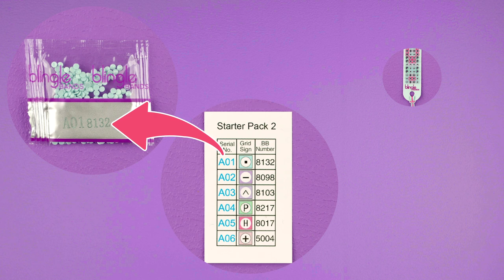Blingle Bands | Starter Pod How-To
"The latest fashionable and fun Gem Friendship Bracelet craze is yours to create with the Blingle Bands Starter Pod. Just DIP, DOT, BLING! Watch to learn how to use your new Blingle Bands Starter Pack!

Got a Bestie 2 pack? Head to 0:00:22 to get started!

0:00:08 - What's inside?
0:00:22 - Let's get started
0:01:16 - Reading the template!
0:01:22 - Create your Blingle Bands
0:01:36 - FInish your Blingle Bands
0:02:44 - Create in style!
0:02:53 - Storage

Make it yours, with Blingle Bands!